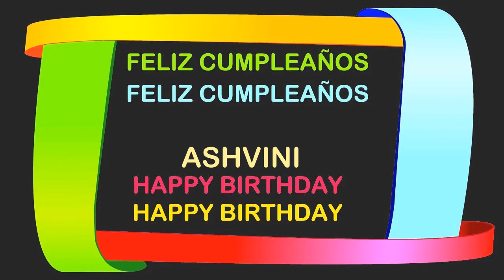Ashvini Birthday Postcards & Postales - Happy Birthday